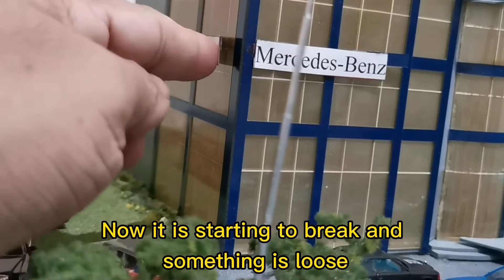Ep. LXXIV Mercedes-Benz Dealership scale 1/87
Hello Starlanders meet me again, today i want to show you the Mercedes-Benz Dealership in scale 1/87. This model made by my friend friend.